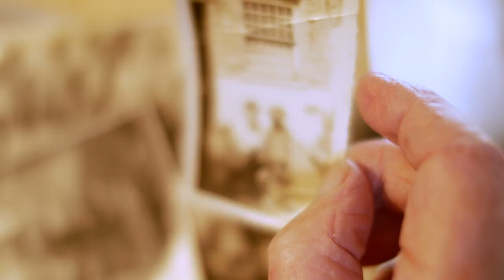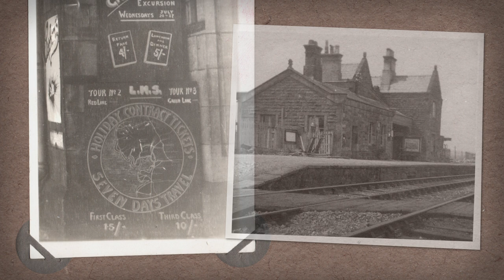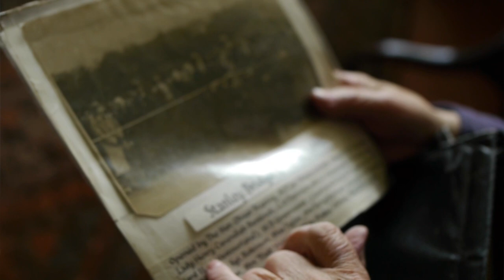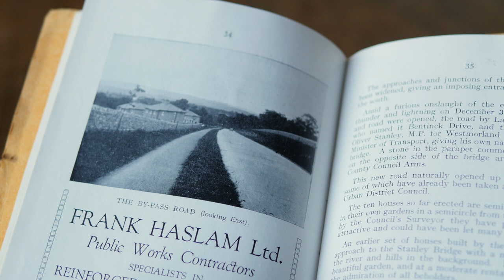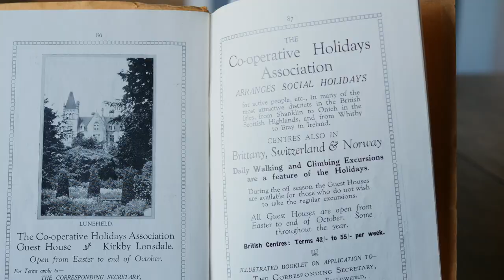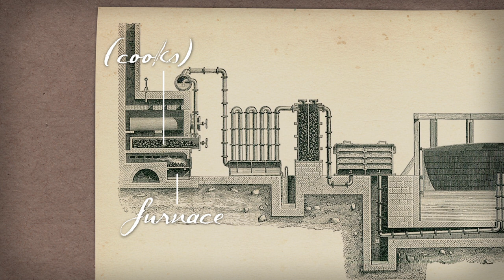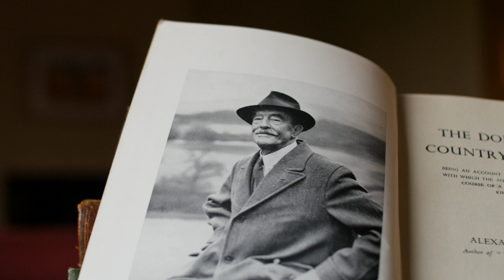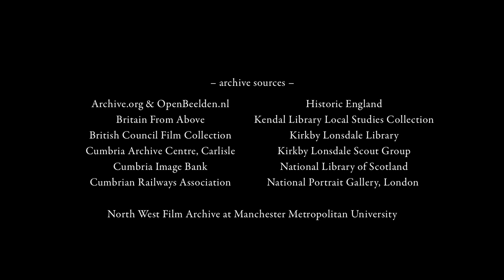Remembering Kirkby Lonsdale (part 1)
Remembering Kirkby Lonsdale - part 1/2 ; an oral history film project capturing stories of life in the small market town through the 1930s and '40s.

-- CHAPTER LINKS:

00:00 Opening
01:52 Eight Introductions
09:24 Lord & Lady Henry of Underley Hall
16:57 Jubilee & Coronation, 1935 & 1937
19:26 Showtime – dances, drama & circus
25:22 Abbot Hall Farm, Mitchelgate
29:30 The Clog Factory, Mitchelgate
31:28 The Farmers’ Auction Mart
34:46 Steam & Station – the LMS Railway
38:14 Devil’s Bridge & Stanley Bridge
44:16 Lunefield – Kirkby’s lost mansion
47:52 Mill Ayre Gas Works
52:29 Mill Brow Workhouse
54:38 Alexander Pearson of Abbots Brow
57:10 Jonty Wilson, Fairbank Smithy
1:06:48 credits

The YouTube playlist for the complete project can be shared using

-- PROJECT BACKGROUND:

The project was devised and produced by John Hamlett, a filmmaker who grew up in Kirkby and works largely on heritage films for the National Trust It started as a passion project with the first interview shot in 2013. The project was completed thanks to the support of

The Yorkshire Dales National Park Authority’s Sustainable Development Fund is open to individuals, businesses, community groups or voluntary sector bodies. It provides an accessible source of money for a range of projects that result in positive benefits for the National Park’s environment, economy and communities, while enhancing and conserving local culture, wildlife and landscape.

The Christopher Robins Charitable Trust provides grants or financial assistance to local causes for the public benefit and furtherance of education and higher education or training in business crafts of any person residing in the parish of Kirkby Lonsdale or the surrounding parishes known as the Rainbow Parishes.